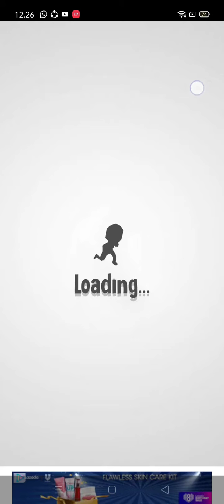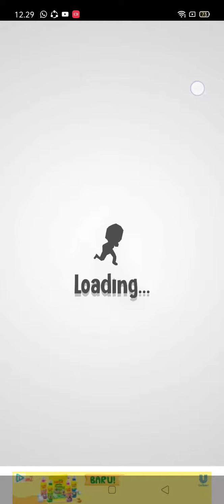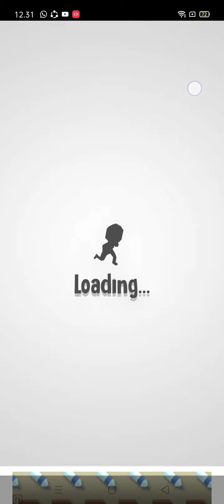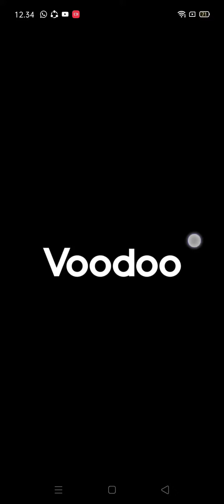Ketika wabah reptile membara,crowd city #1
Main crowd city kalo kalian mau,wkkwkwkwkwkwkwkwkwkwk